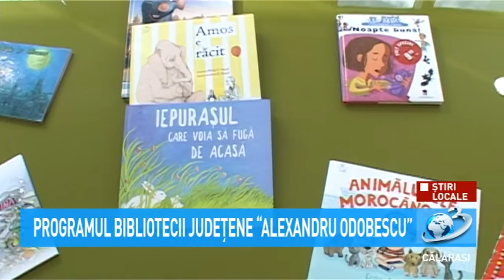Știri Locale - Programul Bibliotecii Județene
Programul Bibliotecii Județene "Alexandru Odobescu" Călărași pentru săptămâna 18 – 23 noiembrie.